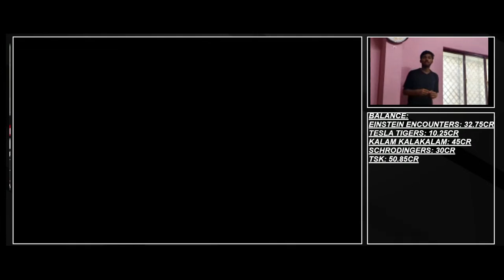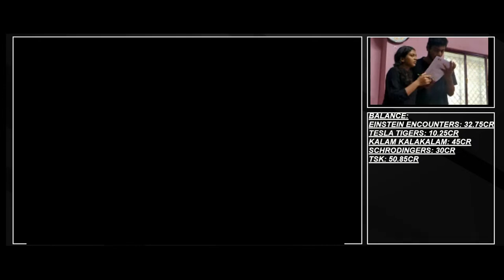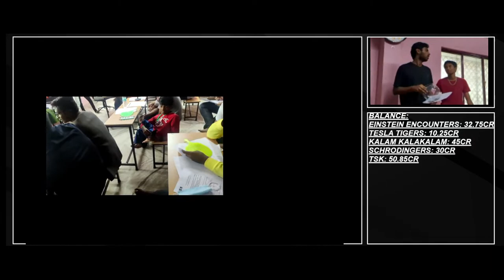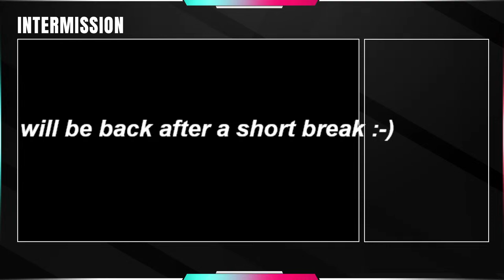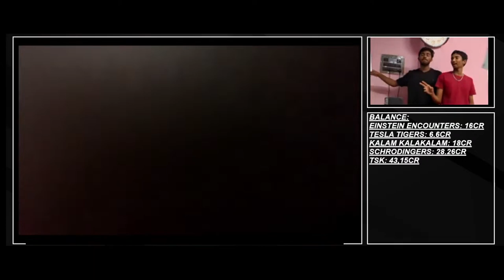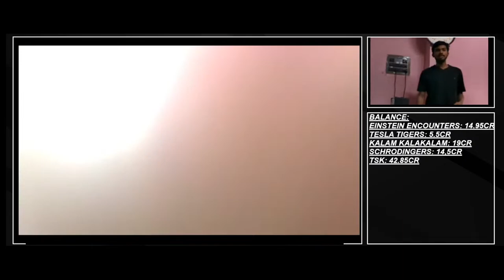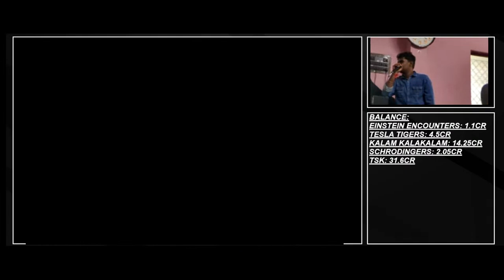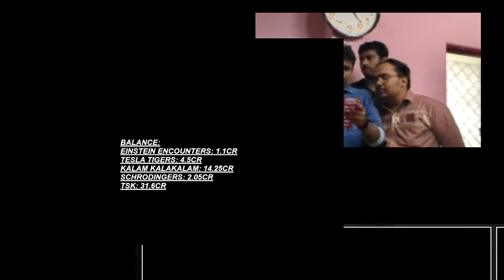WSPL AUCTION 2023|| WINNING STAR INSTITUTE|| 2023 WSI || Nakshtra 23